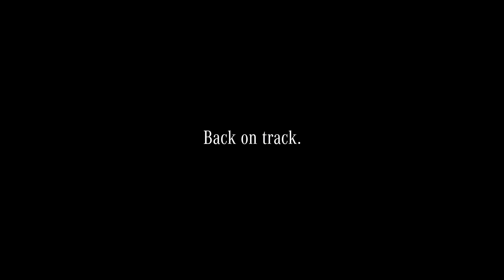F1 Winter Break: Holy Snowman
Sliding through the snow is harder than expected...